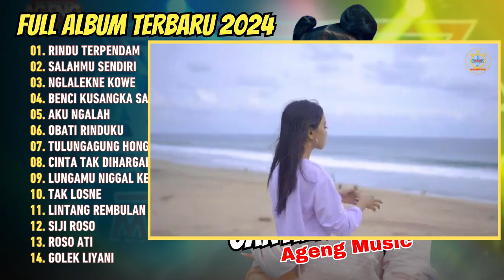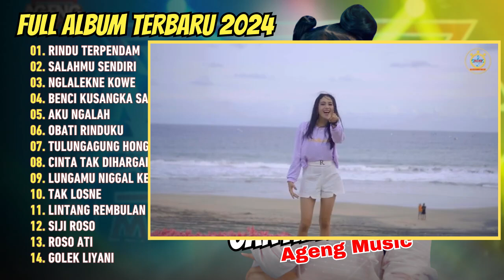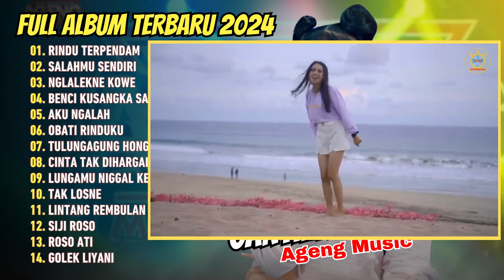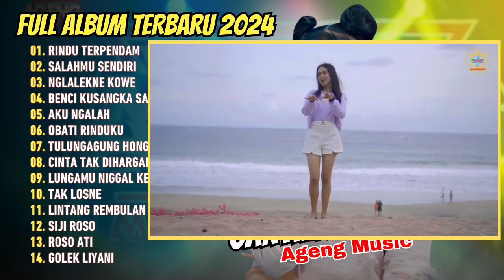CANTIKA DAVINCA FULL ALBUM - RINDU TERPENDAM - SALAHMU SENDIRI | AGENG MUSIC DANGDUT KOPLO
01. Rindu Terpendam
02. Salahmu Sendiri
03. Nglalekne Kowe
04. Benci Kusangka Sayang
05. Aku Ngalah
06. Obati Rinduku
07. Tulungagung Hongkong
08. Cinta Tak Dihargai
09. Lungamu Niggal Kenangan 2
10. Tak Losne
11. Lintang Rembulan
12. Siji Roso
13. Roso Ati
14. Golek Liyani